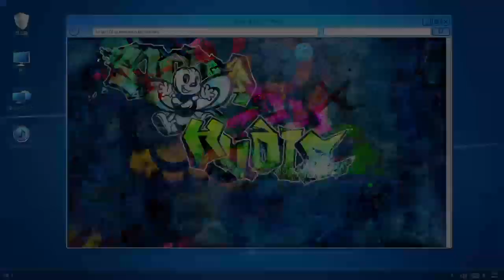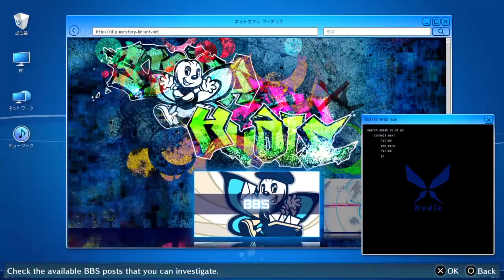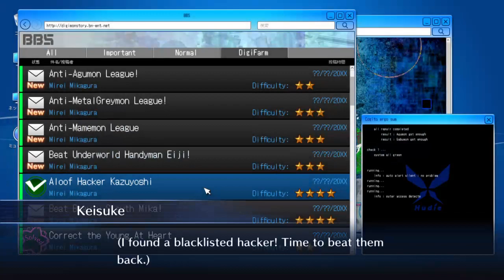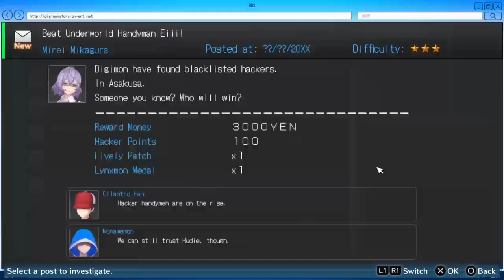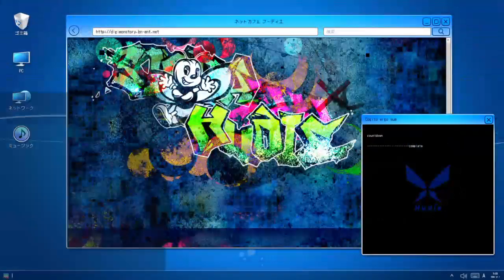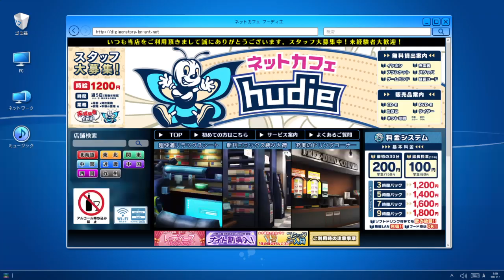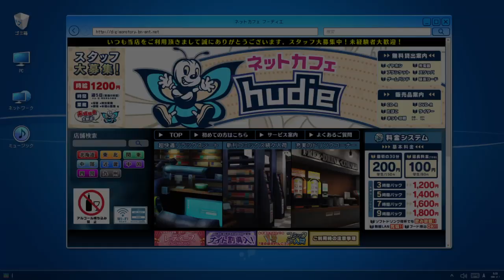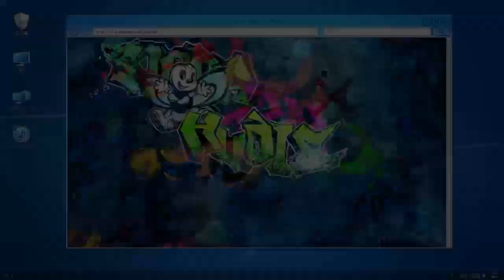Digimon Story: CSHM - Part 12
Part 12, Blind playtrough.
Always remember to save!